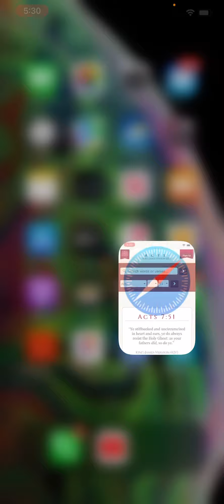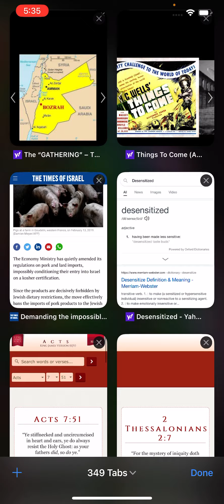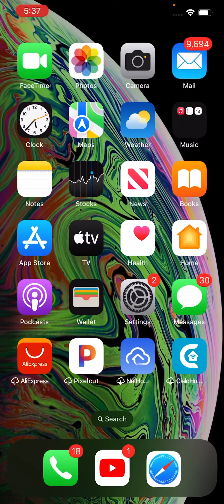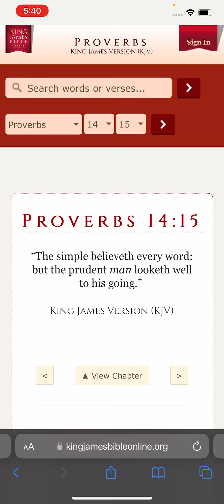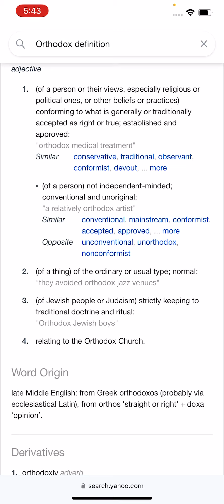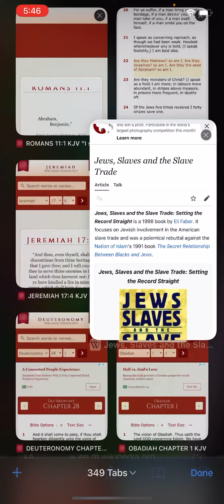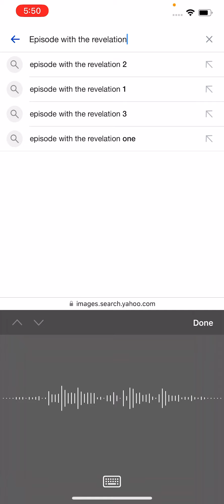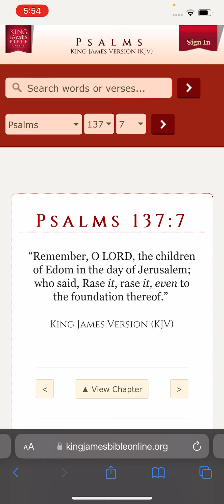This guy Stoudermire ￼is a liar 🤥